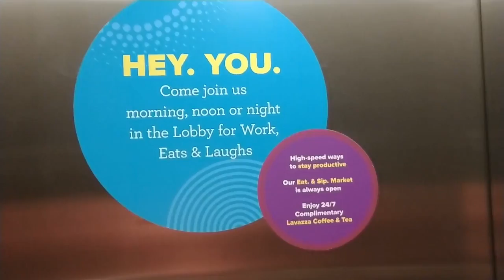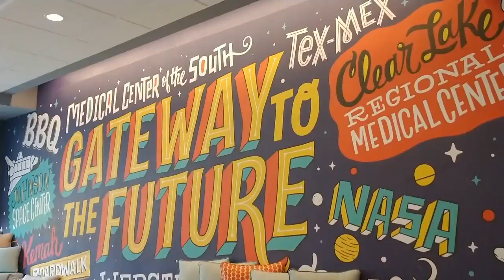Family Vacation | NASA and Houston Galleria | Summer 2019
Finally taking a family vacation! This is part two, check out our awesome hotel, TRU by Hilton and we visit NASA for the first time! After a having a picnic at NASA we head on over to do some birthday shopping because it's Annaleahs birthday!

Hi! I'm a Central Texas mom of 3 girls (Yvette, Eliada and Annaleah: 14/10/6) and my baby boy, (2yrs old), married to my AMAZING husband (Hubby). Join us for random vlogs, family outings, events, hauls, reviews, healthy lifestyle tips and more!

**If you read this type "I DON'T SAY HURRY" in the comments here or share on twitter :D